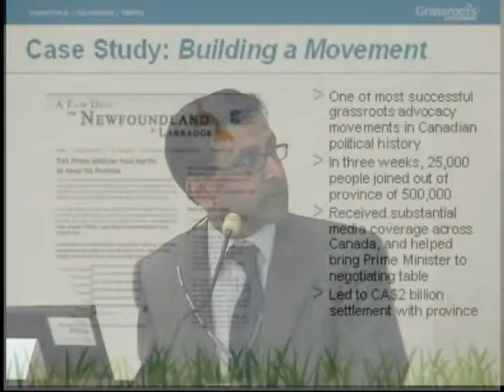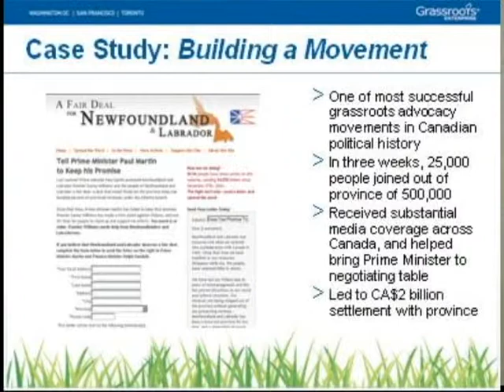Arvind Rajan on "A Fair Deal for Newfoundland"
Arvind Rajan is the Chairman of Grassroots Enterprise. The symposium was entitled From the Board Room to the War Room and Back: A Symposium on Media and Marketing in Business and Politics. Here he presents a case study on the grassroots movement "A Fair Deal for Newfoundland".